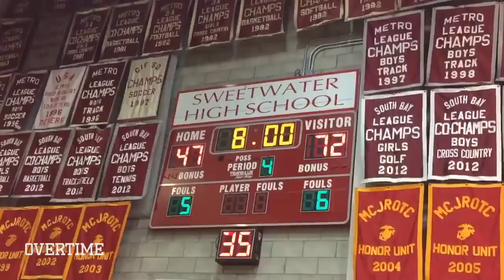Mikey Williams Responds To Overrated Chants With 37 POINT TRIPLE DOUBLE Against RIVAL SCHOOL 🍿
Mikey & the Border Boyz visited crosstown rival Sweetwater and you know things got wild. It was a packed gym on the road and you knew Mikey was going to hear the classic overrated chants. San Ysidro was tested early but then Mikey TOOK OVER! He shut the chants up quickly as he went for a game high 37 points, 12 rebounds, & 10 assists 🏆